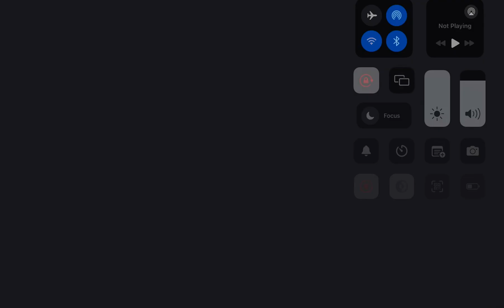The Deadliest plane crash in history: Tenerife airport disaster